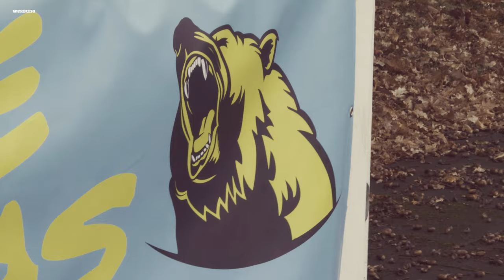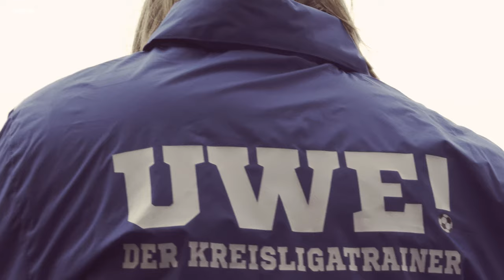Dem Nations League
Dem Wochenende steht ganz in Zeichen der Nationalmannschaft - Endlich wieder Spannung pur NICHT🙄

Zum Glück hat dem Jogi bei mir mal durch geklingelt 📞

Für dat Spiel am Samstag stell ich mir ne extra Kiste Pilsken kalt 🍻